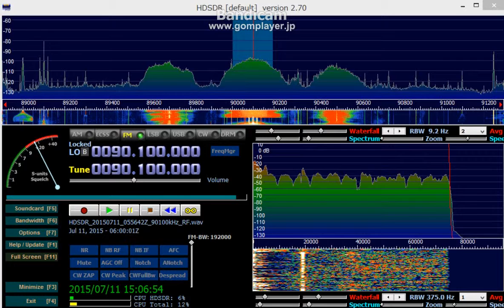90.1 MHz 合歡山広播電台 / July 11,2015 0600 UTC